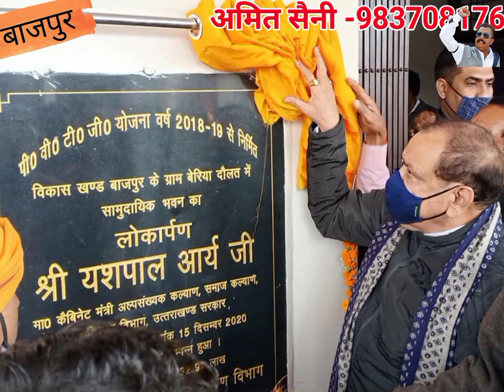Cabinet Minister, Yashpal Arya inaugurated various projects worth 1.42 crore in BAZPUR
केबिनेट मंत्री व क्षेत्रीय विधायक यशपाल आर्य ने आज बाजपुर के ग्राम बेरिया दौलत क्षेत्र व आसपास के तमाम बुक्सा जनजाति बाहुल्य ग्रामों का दौरा किया और वहां पूर्व में किये अपने वायदों को निभाते हुए ग्रामीणों की सुविधा के लिये 1.42 करोड़ की योजनाओं का लोकापर्ण किया। इस दौरान उन्होंने 11.50 लाख रुपयों से विभिन्न विकास मार्ग/आंतरिक मार्गो का भी शिलान्यास कर ग्रामीणों के चेहरों पर मुस्कान ला दी। श्री आर्य सर्वप्रथम बेरिया दौलत पहुंचे जहां स्थानीय ग्रामीणों और खास कर जनजाति बाहुल्य बुक्सा समुदाय ने उन का पारम्परिक स्वागत किया। वे सीधे पहले राजकीय इंटर काले परिसर में 1.38 करोड़ रुपयों की लागत से बन रहे कक्ष और प्रयोगशाला निमार्ण को देखने पहुंचे। उन्होंने वहां मौजूद कार्यदायी संस्था के पदाधिकारियों को शिक्षा के इस मंदिर की गुणवत्ता को बनाये रखने के निर्देश दिये। वे बाद मंे बेरिया पहुंचे और वहां उन्होंने 60 लाख रुपयों से बनाये गये बुक्सा विकास परिषद के नये भवन तथा 32.92 लाख रुपयों से परिसर में ही बनाये गये सामुदायिक भवन/बारात घर का लोकापर्ण किया। इस लोकापर्ण के बाद वे जनजाति बाहुल्य ग्राम बन्नाखेड़ा सानी भी गये और वहां भी उन्होंने 32.92 लाख रुपयों से पीवीटीजी योजना के तहत बनाये गये सामुदायिक भवन का लोकापर्ण किया। वे ग्राम हरसान के रम्पुरा में भी गये और वहां उन्होंने 9.50 लाख रुपयों से बनाये गये सरदार नगर बन्नखेड़ा मुख्य मार्ग से किशन सिंह मोहन सिंह के आवास तक बनायी गयी सीसी रोड तथा संतोषपुर मडैया हटटू मुख्य मार्ग से रामसिंह आदी के घरों तक 6.14 लाख रुपयों से बनायी गयी सीसी मार्ग का भी लोकापर्ण किया। उन्होंने ग्राम तोता बेरिया में ग्रामीणों की मांग पर तत्काल ही 11.50 लाख रुपयों की मद से बनायी जाने वाली सड़कों का शिलान्यास की किया। NEWS LANGAR